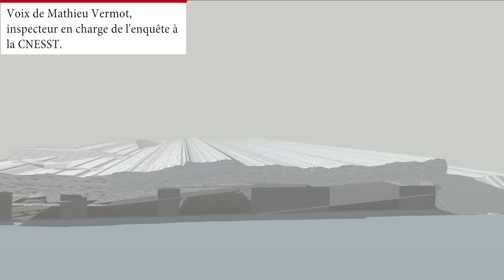Reconstitution CNESST - Accident de ala Ferme Pittet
Reconstitution de l'accident survenu à la ferme Pittet de Saint-Tite.